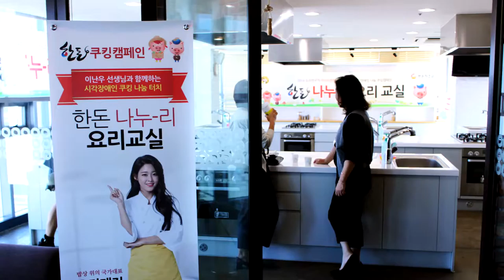[나누-리 요리교실 5기] 오리엔테이션 현장스케치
9월 20일 화요일 맑은 날
오늘은 한돈 나누-리 요리교실 5기 OT를 하는 날입니다.

OT에서는 본격적인 나누-리 요리 교실을 하기 앞서,
봉사자, 시작장애인분들에게 전반적인 행사 소개와 간단한 교육이 진행되었는데요.